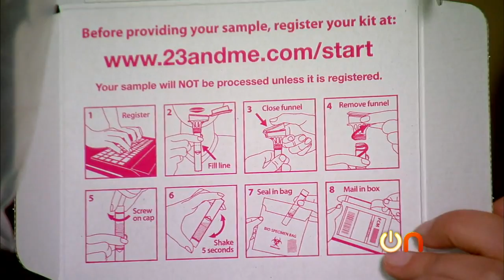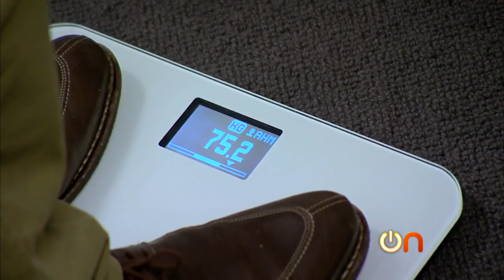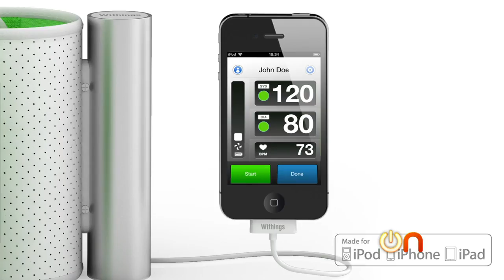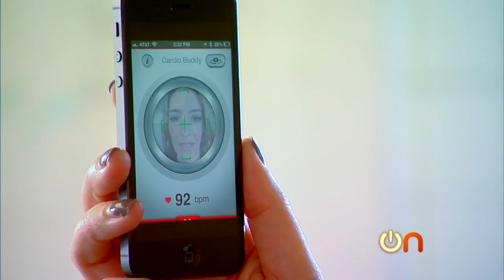Always On - Future trends in personalized health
The latest tech trends, including health apps and wearable tech gadgets. It's all about the quantified self, the idea that you can gather data about your health, habits, and history.